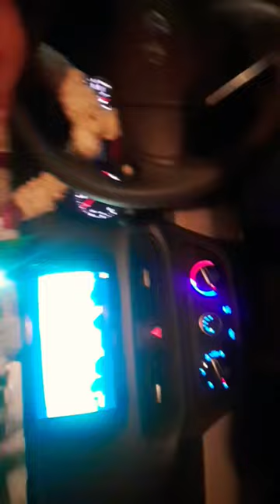Mercedes car 100k viralvideo viral sprot